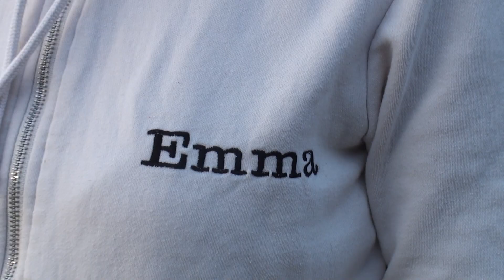Obedience dog training and freestyle with EMMA WILLBLAD and her amazing border collies !!!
Obediencedogtraining and k9freestyle with EMMA WILLBLAD and her amazing border collies !!!

My name is Emma Willblad and i have been training dogs for over 20 years :

I started up with a pumi (hungarian sheepdogs) and since my dog training carrier started i have been training and owned a  lot of different breeds like, pumi, border collie, malinois, giant poodle, Doberman, Briard and Amercian Staffordshire.
And dont ask me how many diffdrent dogsports i made
I started up with agility went to obidience, then to freestyle.
I also have been doing some flyball, swedish protection, mondioring,  tracking and educated some search dogs. And now i'am getting in to IGP. A dogsport that i really falled in love with and that's the mission for this little malinois that we call "Silly"

I have been to several nationals in obedience with my Border Collie "Plätt". And she also became Swedens third best obedience dog. I also have trained and competed several dogs of my own to obebedience champions.

Other big wins is in K9 Freestyle i was one of the pioneers in Freestyle here in Sweden. And my pumi Csar won everything that you could win in this time.
It were also this dog i went to the Oprah Winfrey show with and made a Freestyle routine togheter with.

I have been working full time as an instructor for training dogs since 2006. And i train everything from family dogs to competition dogs.

Hope you gonna enjoy my videos !!!